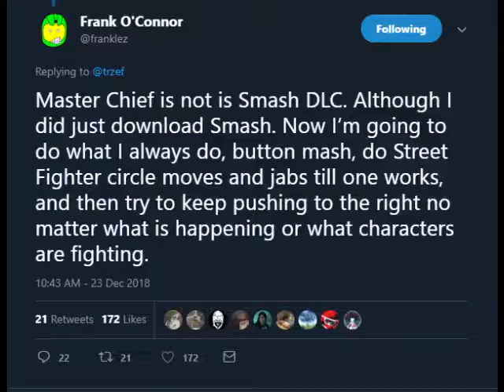Chief must be added to smash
if you disagree your opinion is objectively wrong